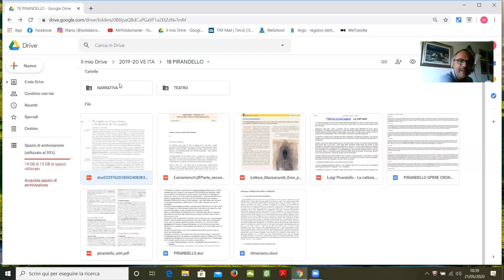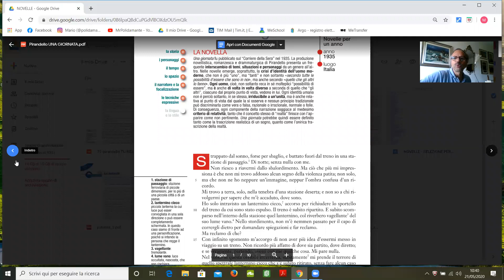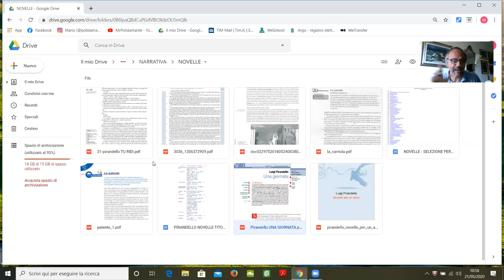21/5/2020: PIRANDELLO: NOVELLE e ROMANZI (MATTIA PASCAL e UNO, NESSUNO, CENTOMILA)